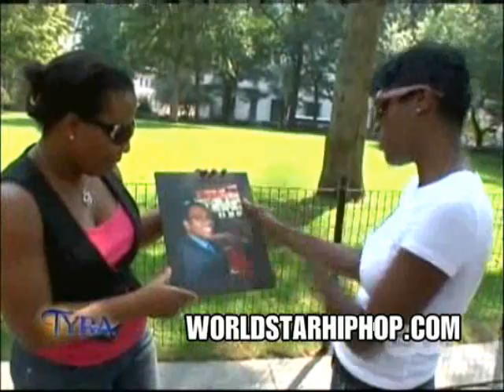Racist Blaxican on Tyra Banks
Black Mexican Hybrid